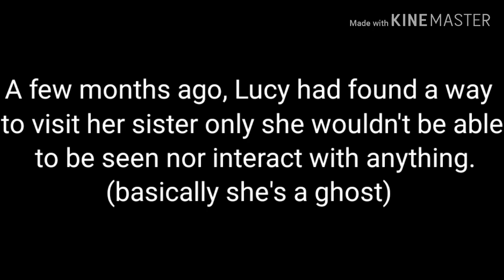All the good girls go to hell//glmv//Potato Wednesday//part 4 of *tears of an angel*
Oof, this is the longest video I've ever made TwT

(any title of a video I mad is in **)

Basically, all through Lucy's childhood she was Abused by her mother for being human ( Caroline never got hurt because she was born an animal). Lucy loved Caroline so much and always protected her from any bullies even if it meant her getting bullied herself. She would have to be in hospital almost every other day but always survived. One time when she was in hospital from her mother's brutality the popular group approached Caroline, who had no friends other than her sister, and asked if she wanted to be part of their group. She hastily agreed at the thought of having new friends, unfortunately that group were bullies and bullied Lucy mercilessly. Caroline tried to leave the group but was threatened that they could and would ruin her life if she did. Over time she forgot about how her sister was Abused, how she always stood up for her sister, all she saw was what her 'friends' told her and also became a bully. She started dating a boy in the group names James and inevitably found out he was cheating on her with her 'best friend' daphne.(at this point Lucy was living on the streets since their mother kicked her out and had dyed her hair brown because of all the memories it left of the unspeakable things her mother and her male 'friends' had done to her, also a reference to the *my R* video I made which is about her. ) Lucy tried to commit suicide by jumping off the school roof but Caroline found her and called an ambulance. She survived but when she was released from hospital died in a car accident leading to the events of *tears of an angel*. And also at the end of the video when Caroline wakes up, the people had masks on because Lucy gave her the ability to see a person's true personality, the masks are meant to have words on them (e.g the girls is 'attention seeker' and the boys is 'liar') people without masks are the ones who are actually decent people however they can sometimes have masks too. So whenever I switch into Caroline's POV the screen fades will be white and people will be wearing masks also if you are interested, that is the ability the gatekeeper has, the one that sends Lucy to heaven in *tears of an angel*.

Wow. Glad I'm not reading that
Anyways I love you all so much byeeeeee!!